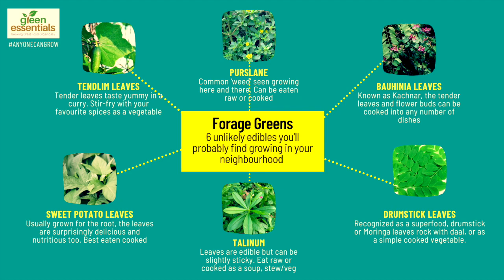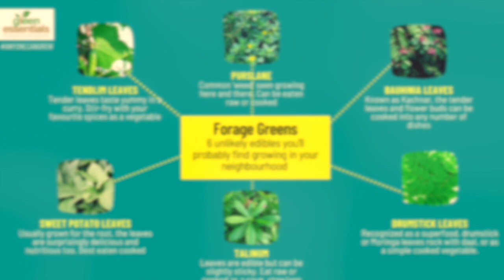Foraging For Edible Greens (by Green Essentials)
Foraging, is the act of searching for food or provisions in the wild.

Several plants that grow around us might be edible, but we just don't know about these and so they remain a part of the ornamental landscape.

This is a great time to learn what plants we have been missing out on. They might be growing in your own gardens, or in the neighbourhood. Knowledge of these sources of food can ensure that we continue to get a variety of nutrients in our diet, even as we wait for regular food supplies to become available.

Some things to keep in mind as you forage
- Be mindful of how much you harvest, so as not to kill the plant. Do not take more than you need.
- Make sure you're 100% certain you've identified the right plant (you could fall ill eating the wrong things) before you put it in your mouth
- Do not pick plants that you suspect might be growing in polluted soil (near drains etc)
- Take permission if you need to pick from someone else's garden, don't just help yourself.
- Never pick roots, as you will kill the whole plant

Happy foraging!!